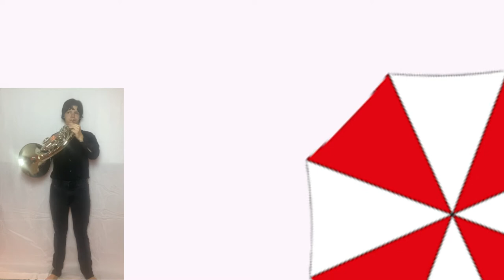Toradora!| Vanilla Salt- French horn and Trumpet cover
Backing track by: me
Horn/trumpet arrangement: me

One of my most ambitious projects to date! Mixing live brass onto an electronic backing track is much harder than it looks.